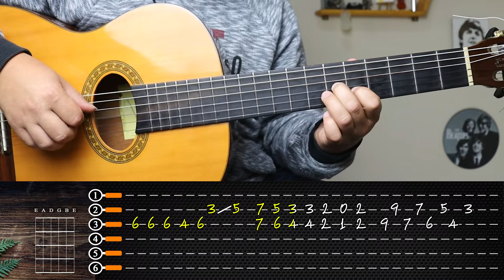Nunca Esqueci Juanita (SOLO DA INTRO C/ TABLATURA) | "Viva - A Vida é uma Festa" - (Violão)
Versão do filme: "Viva a vida é uma festa